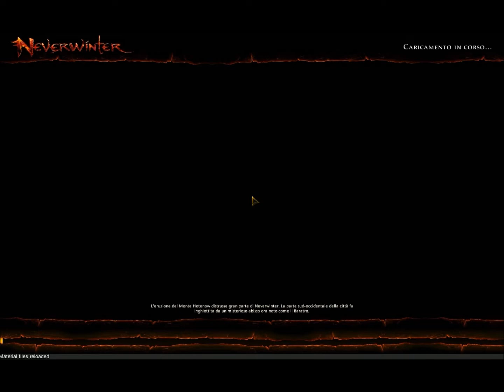Neverwinter COOP con Federica88gamer #5- Ken il guerriero!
Fundry! divertiamoci un pò che le quest create dagli utenti! Prevedo risate a crapapelle!